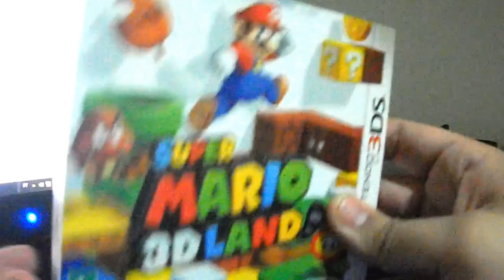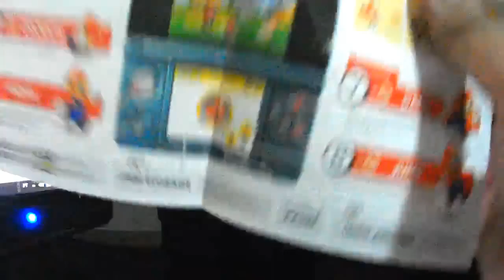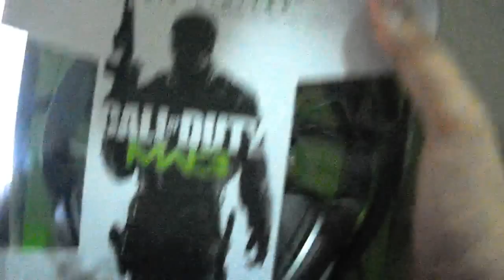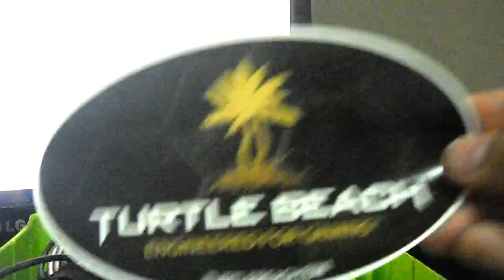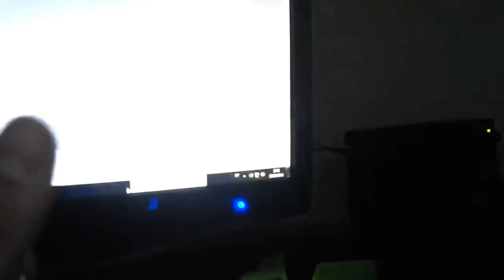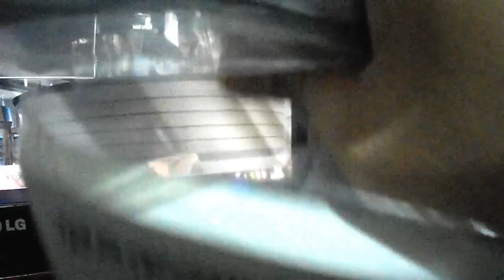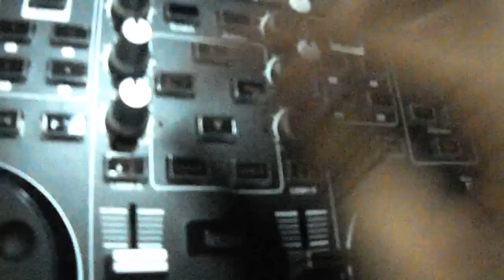UNBOX - Turtle Beach Px21 / Super Mario 3D Land / Mesa de DJ !!!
Fala Galera !
Hoje trago mais um vídeo para voces , e nesse vídeo eu faço unbox de algumas coisas que comprei !